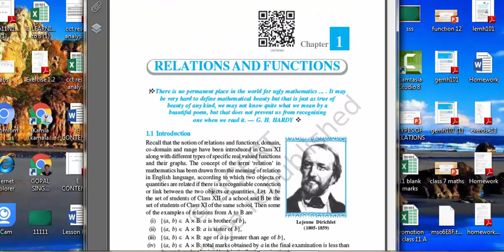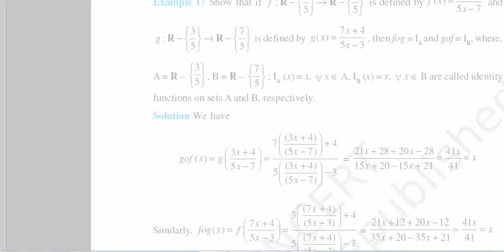Relation and Function Class - 12 Chapter - 01 Lecture - 03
Lecture - 03
Chapter - Relations and Function
Class - XII (12)
Topic covered : Compositions of functions, Invertible Functions, inverse of a function, exercise 1.3

Instructor : Gopal Singh Rawat
PGT Mathematics, KV Bargarh